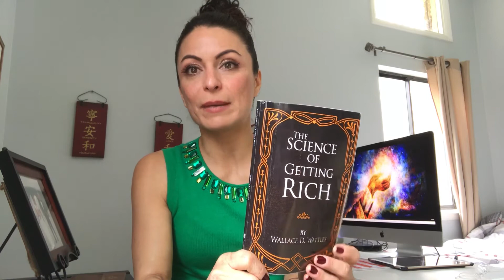Blessed Beyond Treasure (2018)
Science of Getting Rich Ch 1
The Right to be Rich

Renegade | Human Rights | Free Speech | Pro-Cannabis | Mentor | Friend

Making a difference with a passion to enrich Quality of Life.  I believe there are NO limits in what we can be.

LI: Rita Lynn Lawr